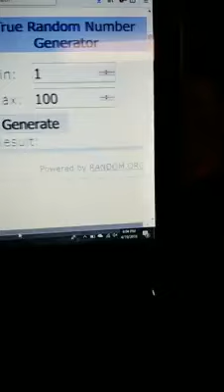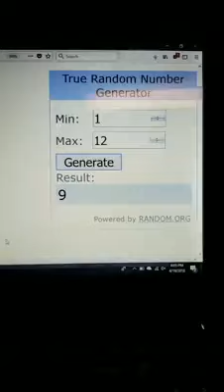Fishing Pole Photo